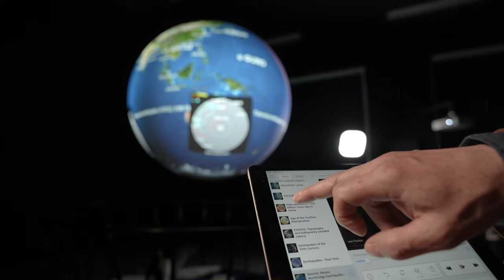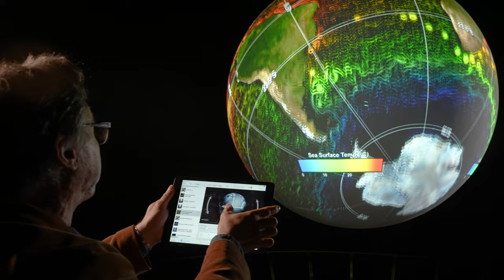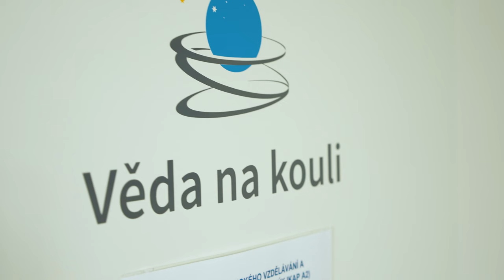Věda na kouli v Žatci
Další "věda na kouli" (Science on Sphere) ve školním prostředí! Po ZŠ Krásná Lípa tentokrát v prostorách SOŠ v Žatci.